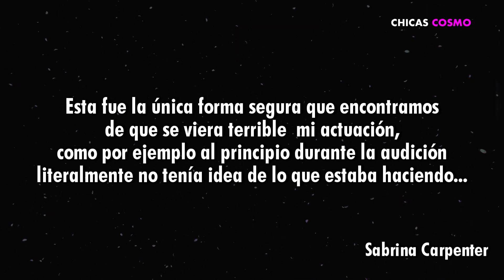SABRINA CARPENTER REVELA que fue LO ÚNICO que NO QUISO HACER para su NUEVA PELÍCULA WORK IT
ARTISTAS, FAMOSOS, CELEBARTISTAS, FAMOSOS, CELEBRIDADES, TOPS , CANTANTES, HOLLYWOOD, TIENES QUE SABERLO, ESPECTÁCULOS